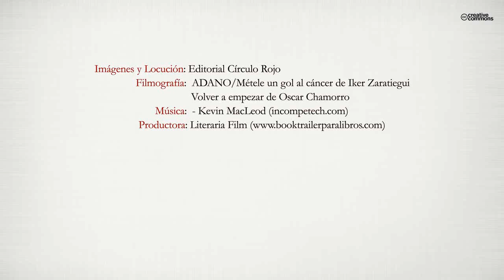¡Qué no te acojone la vida! (Booktrailer) - Editorial Círculo Rojo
Autor: Julio Justo de la Rosa
La historia de un discapacitado de 57 años que no sólo nos cuenta todo lo que tuvo que superar en su vida, si no que nos facilita las herramientas mentales, los trucos, las leyes metafísicas que utilizó para superar todos los tormentos físicos y emocionales que fueron llegando a su vida.

No te va a dejar indiferente su fácil lectura. Te cambiará la vida porque también cambiarán los conceptos mentales que utilizas. Te enseñará como enfrentarte a las dificultades y por ello, perderás el miedo a los avatares que te sucedan.

En apenas mes y medio, el autor ha logrado llenar salas para escuchar sus conferencias de presentación y vender centenares de ejemplares. Su lectura ¡TE CAMBIARÁ LA VIDA!